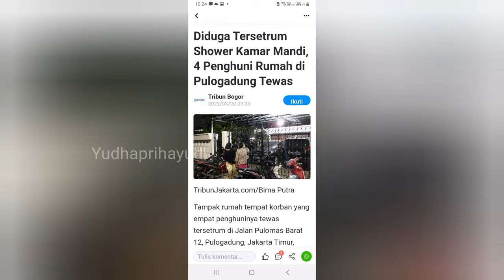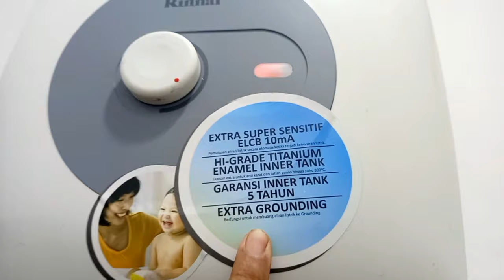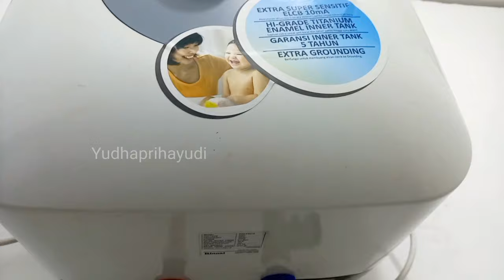CARA CEGAH WATER HEATER NYETRUM...!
Water Heater Gas maupun Water Heater Listrik, bila cara masangnya salah, bisa membuat celaka pengguna, bahkan berakibat timbulnya kematian. Video berikut adalah salah satu contoh cara pasang Water Heater Listrik yang aman dan memenuhi standar teknis berdasarkan pengalaman saya sendiri. Secara pribadi, saya juga menyampaikan duka cita atas meninggalnya Korban yang terkena musibah tersetrum atau menghirup gas LPG akibat pemasangan Water Heater yang kurang tepat.